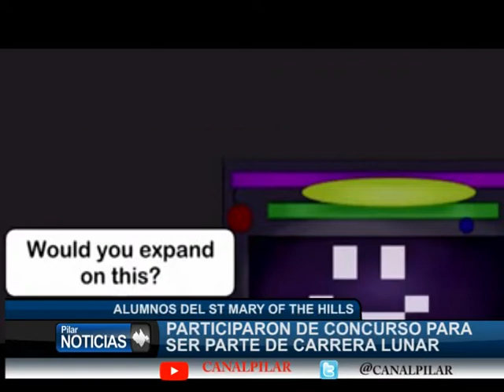ALUMNOS DEL ST MARY PARTICIPARON DE CONCURSO COMPITIENDO CON UNIVERSIDADES